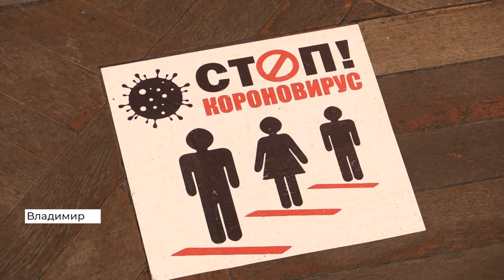ЗАГСы Владимирской области снова начали работать с ограничениями (2020 11 20)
ЗАГСы Владимирской области снова начали работать с ограничениями. По новым правилам жених и невеста не могут пригласить на церемонию бракосочетания больше шести гостей. Если пара захочет сделать торжество массовым, дату регистрацию предложат перенести.